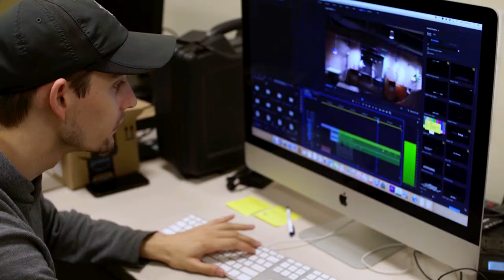Campus Life Night Live - Grand Valley Television